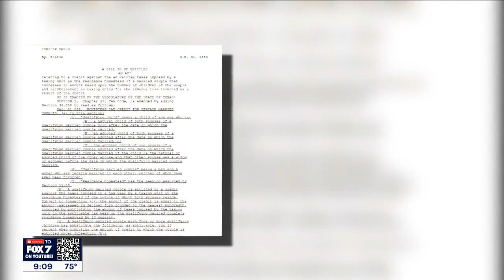Proposed bill aims to give tax relief to straight married couples with kids | FOX 7 Austin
The bill's author said its all about encouraging couples to procreate. The more kids you have, the smaller your tax bill would be. But the LQBTQ+ community is not included.